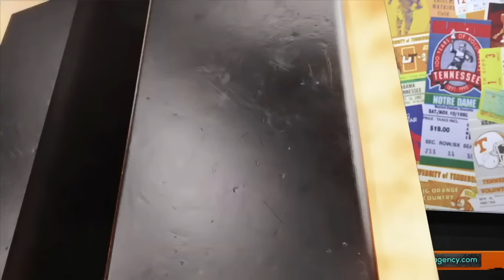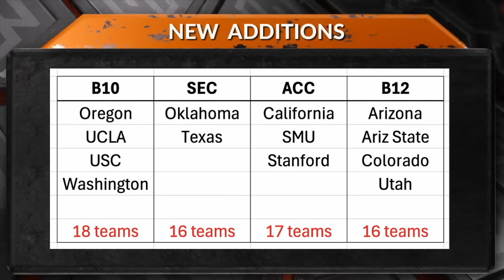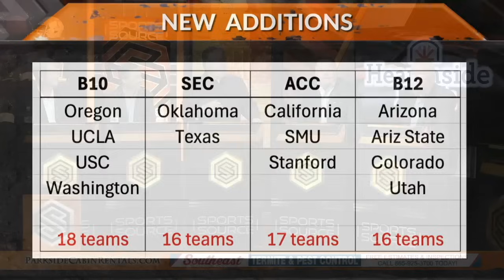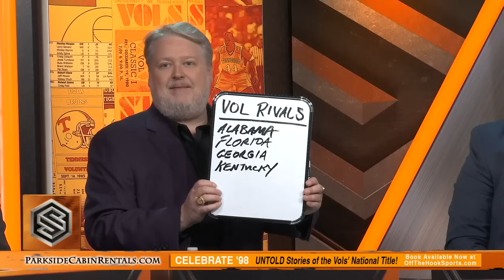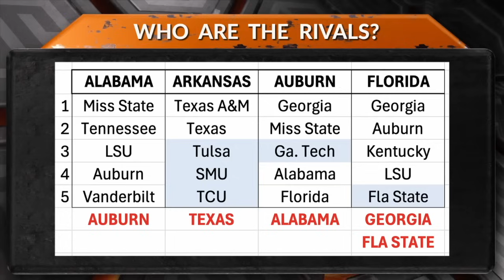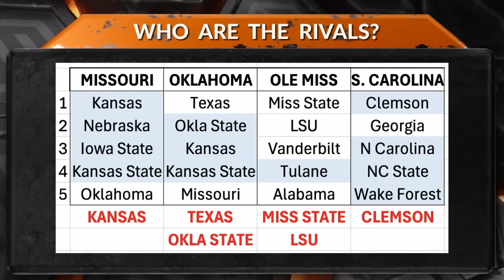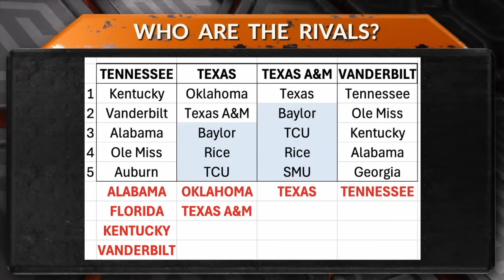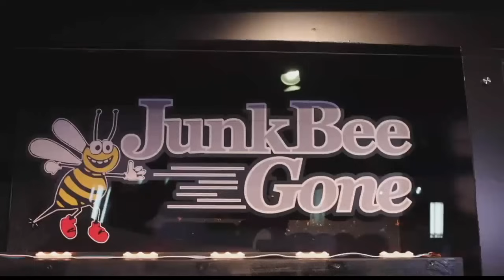How Is The New SEC Better For Fans? - Sports Source Full Show (7/7/24)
On this week's episode of the Sports Source, the panel breaks down the new additions of Texas and Oklahoma to the SEC. How are fans supposed to react to the new SEC and what to expect from the new teams in their first full season in the SEC? Of course, plenty of Tennessee football talk as well.